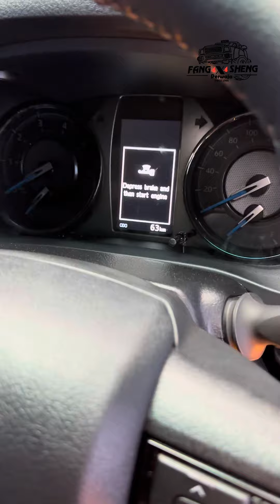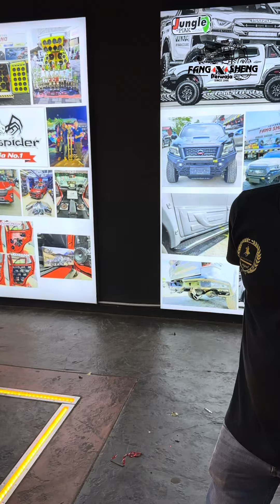HILUX ROGUE, Mileage 63KM New From Showroom Fully Modified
HILUX ROGUE, Mileage 63KM New From Showroom Fully Modified, Thanks to Boss Shan, TOP Nicco Home Decoration for your support and putting trust in our service‼️💯

𝙒𝙚 𝙖𝙧𝙚 𝙉𝙤𝙧𝙩𝙝𝙚𝙧𝙣 𝙇𝙖𝙧𝙜𝙚𝙨𝙩 𝟰𝗫𝟰 𝙎𝙥𝙚𝙘𝙞𝙖𝙡𝙞𝙨𝙩 𝙎𝙩𝙤𝙧𝙚 - 𝙆𝙀𝘿𝘼𝙃

0️⃣1️⃣6️⃣ 9️⃣4️⃣5️⃣ 4️⃣6️⃣2️⃣4️⃣
0️⃣1️⃣4️⃣ 6️⃣6️⃣9️⃣ 2️⃣2️⃣l1️⃣9️⃣

⏰𝗢𝗽𝗲𝗿𝗮𝘁𝗶𝗼𝗻 𝗛𝗼𝘂𝗿𝘀 :
9:30am - 7:30pm (Close every 𝗙𝗿𝗶𝗱𝗮𝘆)

📍𝗟𝗼𝗰𝗮𝘁𝗶𝗼𝗻 𝗣𝗿𝗲𝗺𝗶𝘀 :
𝙁𝘼𝙉𝙂 𝙎𝙃𝙀𝙉𝙂 𝟰𝗫𝟰 𝙋𝙀𝙍𝙒𝘼𝙅𝘼
F55, 56, 57 & 58, Jalan Waja 1/1,
Pusat Perniagaan Waja,
08100 Bedong, Kedah.